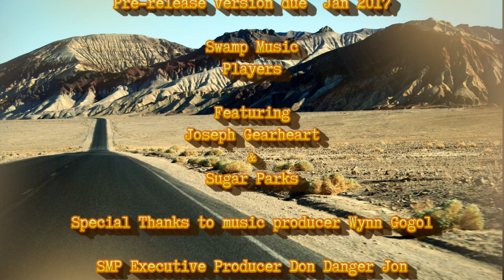Announcement - Swamp Music Players - March 14th Release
Full Digital Release March 14th 2017 !
Swamp Music Players announcement - our new track 'Crowd Pleaser' Featuring and co-written by Virginia musician Joseph Gearheart. Special guest Hollywood's Sugar Parks. Music produced by Wynn Gogol.  'Crowd Pleaser' is a retro transistorized Cosmic Americana track.

'Crowd Pleaser' is a fun retro track of Swamp Rock and Cosmic Americana. Inspired by Hunter S. Thompson and Philip K. Dick as well as mirroring of events between the 1970s and current day. 'Crowd Pleaser's is so retro it's now!

Populism, The Cold War, The Middle East, The Economy. many old ideas, fears and dreams have returned to roost and makes Roots Rock relevant once more, the times are a changing, again, and the future is not prepared. Crowd Pleaser is a cry for freedom and the dream of an open road.